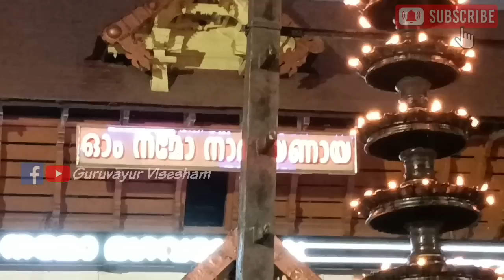ഗുരുവായൂരപ്പന്റെ ദീപാരാധന തൊഴുത് പ്രാർത്ഥിക്കാം| 28/07/2023 | Deeparadhana at Guruvayur Temple